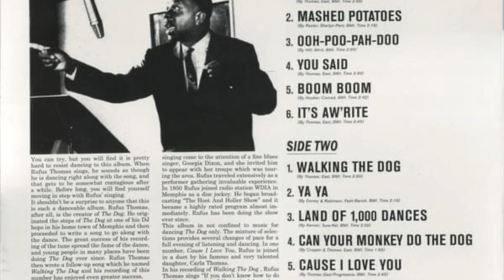Aerosmith WALKIN' THE DOG (Live@"Palace Concert Theater", Providence, RI, Oct 24, 1973)(Drum Improv)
The 18 to 21 year olds BURSTING WITH A MEAN RUDE REPUTATION get together@"The Barn" in Sunapee making $30 a night jamming.Drummer Joey Kramer came up with the band name 6 months after the birth of the band, Summer '70 "Arrowsmith", from a book written by Sinclair Lewis.Tyler changed it to "Aero" meaning the future.Steven Tyler and his RMI Rock-Si-Chord electric harpischord piano moving to the 1325 Commonwealth Ave. apt in Boston MA with the 3, + the "Aerosmith Van" starting their own group by Sept '70.BU official Jeff Green allowed Aerosmith to rehearse, store gear in the basement of the dorm and even fed the band.Hamilton says they did not have much food when living together."Aerosmith" played their first gig in Mendon, Massachusetts@"Nipmuc Regional High School"(now "Miscoe Hill Middle School")on Nov 6, '70.In '71, Ray Tabano(original guitarist)was replaced by Brad Whitford, who also attended the Berklee School of Music."The Bad Boys" from Boston played a show@NYC club "Max's Kansas City" Aug 5, '72, Clive Davis(president of "Columbia Records" who said to Tyler "son you're gonna be a huge star" during show)signed Aerosmith for a record deal in summer of '72 to record their 1st LP "Aerosmith.""Dream On" was the song that made the LP sell of course, there are hidden gems on this LP.What stuck out to me on this LP was Steven Tyler’s "Kermit The Frog" muppet voice on all the tracks which does not sound anything like him on any other album after the first LP.Steven claimed that he wanted to disguise his voice to sound like an old bluesy singer of some sort.Steven and the rest of the band also said that they were so nervous when the red recording light went on that they froze and Steven had this nervous feeling which also makes his voice sound very different, he was very self conscious of his normal singing voice so he went with this "Kermit The Frog" nervous voice with these CAT SCREECHING ROCK'N ROLL VIBRATO LIKE SQUEALS!Tyler's voice reminds me of a young rock'n roll teenager boy trying to fight for those notes which makes him a pure bluesy rock'n roll vocalist.Per Tom Hamilton the LP was recorded quick and doing BLOW in between sessions.I never realized how GROOVY, RHYTHMICALLY, and PERCUSSION WITH FEELING is in their music.Steven was also a drummer too in earlier bands which clearly shows how LUBRICATED him and Kramer were.AEROSMITH IS ABOUT GROOVY SEXY ROCK'N ROLL THAT MOVES YOU!My performance was not meant to be note for note, but in the organic nature of Kramer's heavily improv playing.I played to the music and what I was feeling which felt appropriate for the context.There were some SEXY PUSHES, PULLS AND LOOSENESS IN THE SHOW.But I WAITED FOR TYLER'S QUES LIKE DEMON SCREAMS, SCREECHES, MOANS, AND KRAMER'S COUNT OFFS TO GUIDE ME.I DRANK A FEW COLD ONES, LIT AN INCENT AND FLEW AWAY.THE BEERS BEFORE A SHOW IS STARTING TO BE MY RITUAL TO CALM ME DOWN AND CONCENTRATE.Obviously not getting sloppy drunk but playing a quality performance.By summer-late '73 \A/ start to write/play material for their 2nd LP "Get Your Wings" released March 15, '74.I screwed up on some songs which I blame the poor bootleg sound!You can start to hear the venues getting bigger on this bootleg as \A/ was starting to gain popularity by late '73.In this case I used more reverb and a Boss BD-2 "Blues Driver" to mimic that CRACKLY DISTORTED BOOTLEG SOUND of the drums/cymbals BLARING THRU THE PA SYSTEMS.I've edit out the parts that were just n/a to hearing/enjoying and what threw me way off on songs.Also enhanced the sound to sound more lively.JK probably playing his early '70's New York Custom "Fibes Clear Acrylic" kit with "Rogers" swivomatic rack tom mount, stock Fibes tom mount,(possibly a "Premier" snare)various size toms(I think he was using the Fibes on the debut LP).Joey Kramer(aka "Krame Dog")used the Fibes kit from early '70's-maybe '76ish.Assuming Zildjian cymbals as clearly seen in later/recent years.The only drummers I know that were using Fibes Clear Acrylic kits was Joey Kramer in "Aerosmith", Nick Mason from "Pink Floyd", "Buddy Rich", and "Billy Cobham".Link attached is the man who now owns Joey's Fibes kit @DonnsDrumVaultOfficial
Bootleg:Aerosmith Live@"Palace Concert Theater", Providence, RI, USA, October 24, '73 (Other Bootleg:"Aerosmith Live Walkin' The Gig Providence 1973") Promoter:Concert East / Other Acts:Mott the Hoppie / Audience:about 3,200
Setlist:
1.Make It
2.Write Me A Letter
3.Somebody
4.S.O.S (Too Bad)
5.Dream On
6.One Way Street
7.Walkin' The Dog
8.Pandora's Box
9.Train Kept A Rollin'(partial)
10.Mama Kin
11.Rattlesnake Shake(partial)
Aerosmith
Steven Tyler–lead vocals harmonica percussion
Joe Perry–guitar backing vocals
Brad Whitford–guitar
Tom Hamilton–bass guitar
Joey Kramer–drums
Gear
RolandTDK-4PV
RolandMicroGXAmp(JCClean/Reverb)
LudwigSpeedKing
LudwigBlue/OliveBadgeThrone
ProMarkSticks/VicFirth
BossBD-2BluesDriver
BossGE-7Equalizer
Aerosmith"GetYourWings"'742ndLPTee